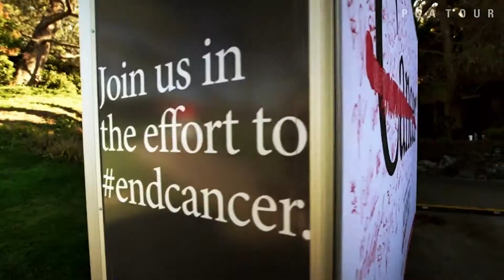Big Pictures Demo Reel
Big Pictures is a Denver Video Production company specializing in creative visual storytelling for television, businesses, & brands. This demo reel is a quick montage of our work that includes productions for Dateline NBC, Molson/Coors, ESPN, HBO Sports, and many more.